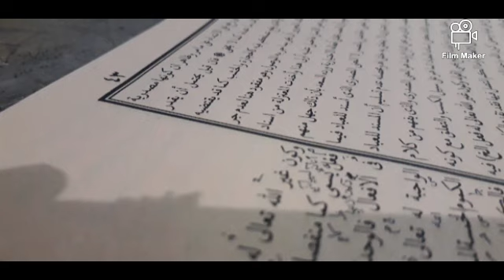[11] Gus Muhammad Shoim - ngaji kitab kifayatul 'awam - halaman 40-43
Sifat ke enam
Wahdaniyah dan definisinya secara bahasa dan dinisbatkan ke Allah Swt.